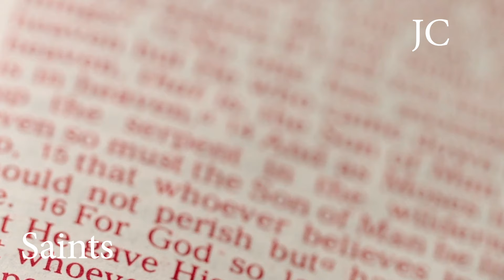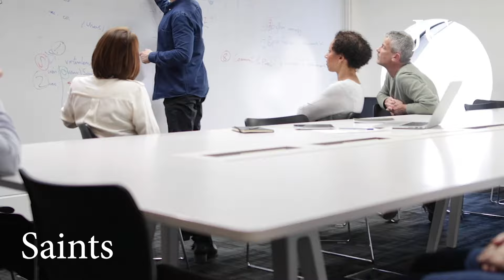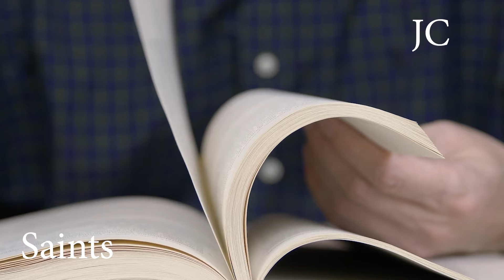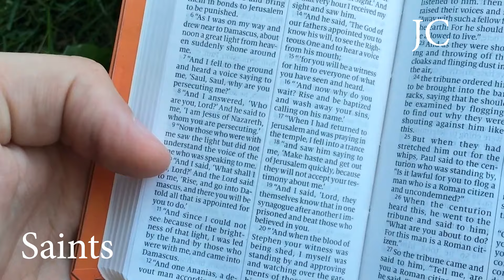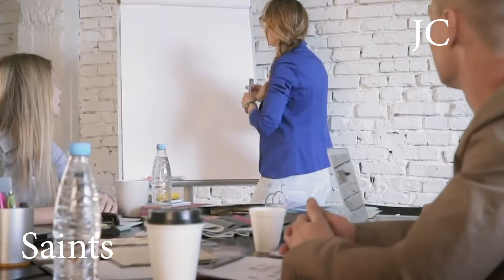The Fire And the Hammer of God | TURN OFF The World & You Will Hear From God | Christian Motivation